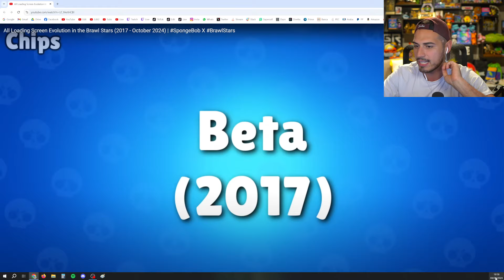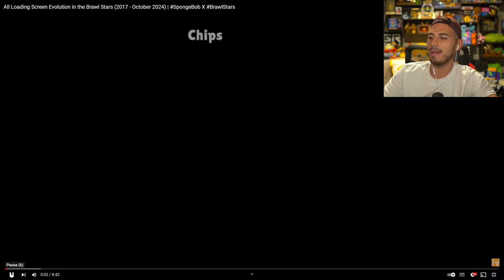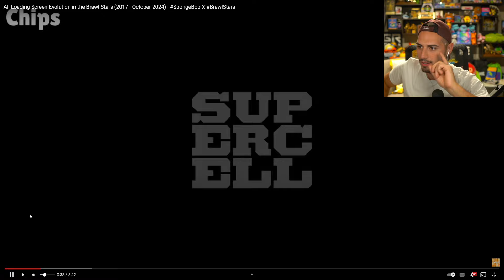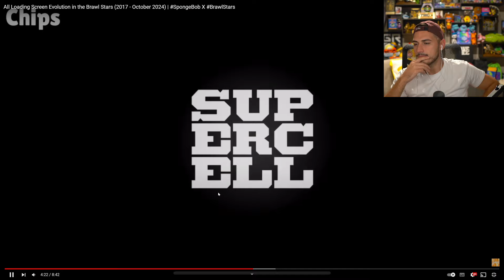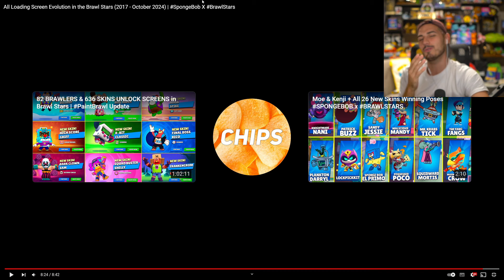[2017-2024] TUTTI i LOADING SCREEN di BRAWL STARS!